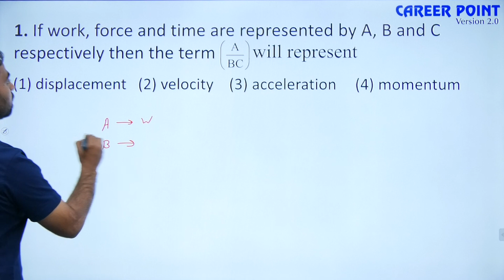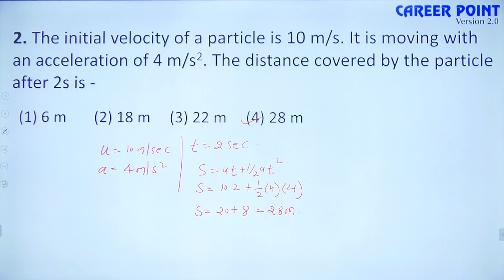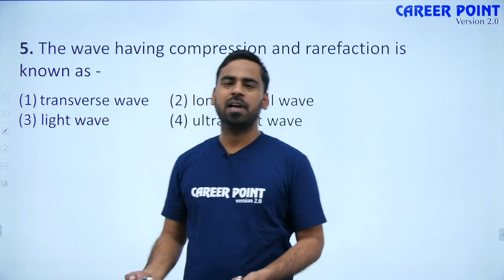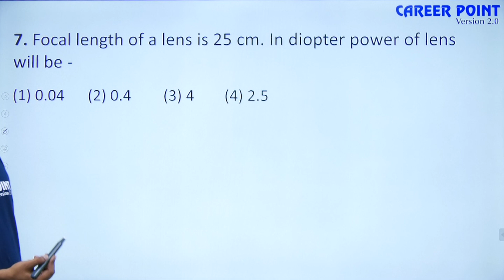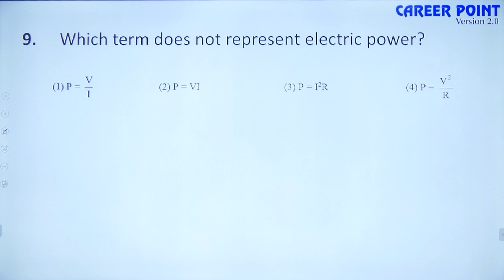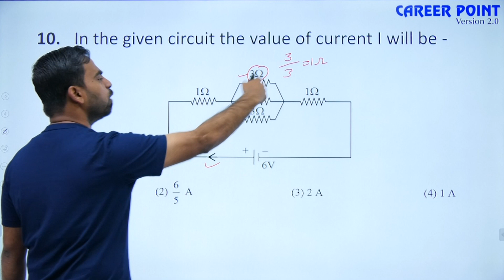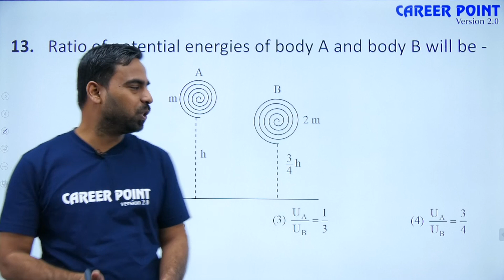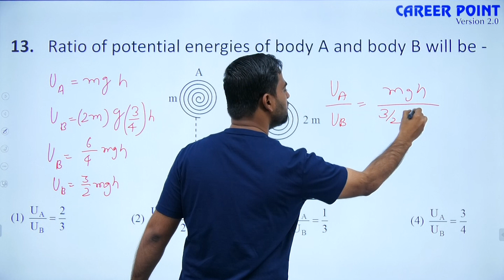NTSE Stage-1 Video Solutions | Physics (SAT) 2020 Solutions | M.J Sir | Career Point NTSE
NTSE Stage-1 Video Solutions : Career Point Kota best faculty team explains NTSE Stage 1 2020 Video Solution of Physics (SAT). To download Answer key, Paper Solutions with analysis